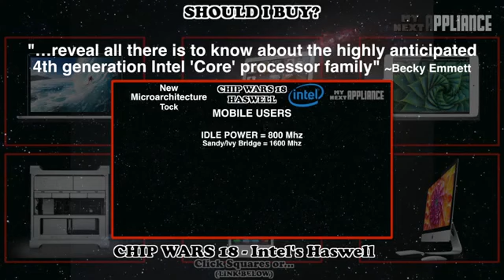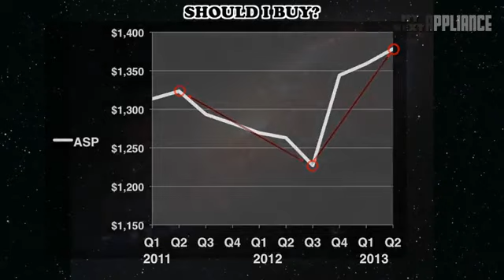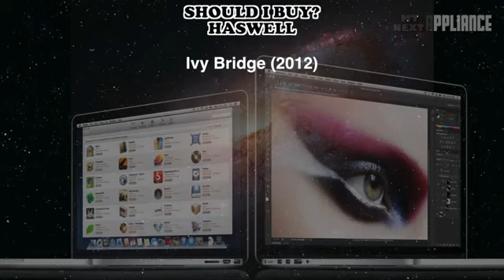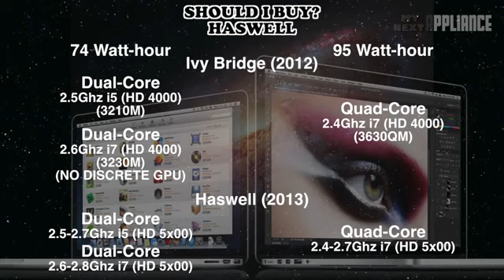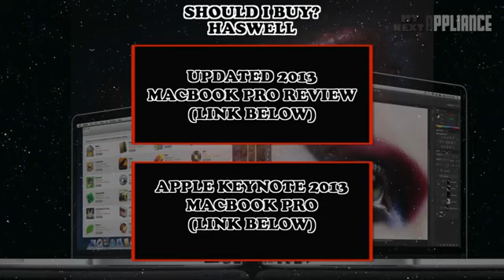Don't Buy 2012 Early 2013 MacBook Pro Retina 13 or 15)